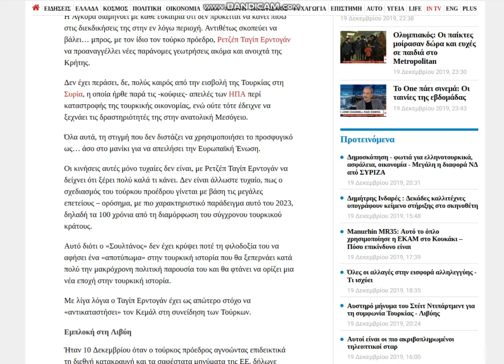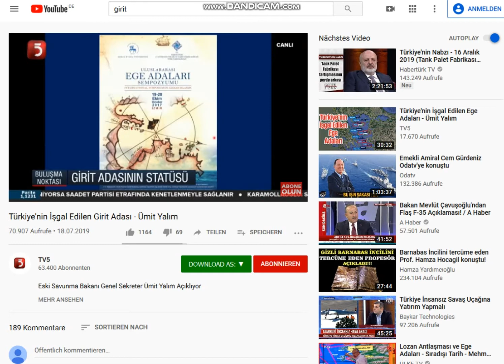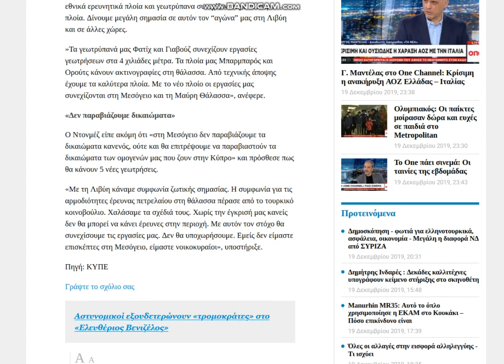2019 12 20, news gr